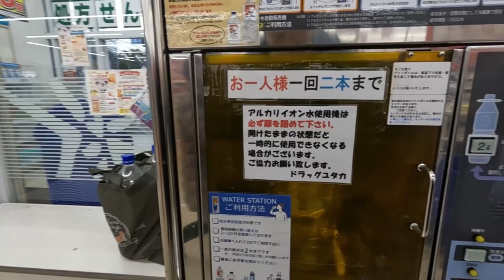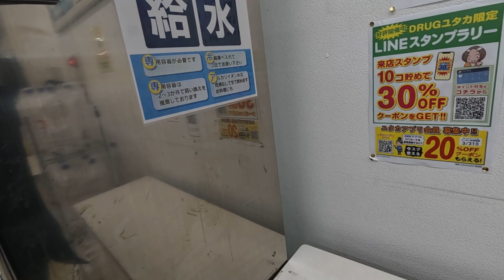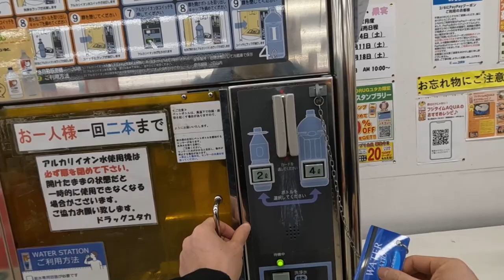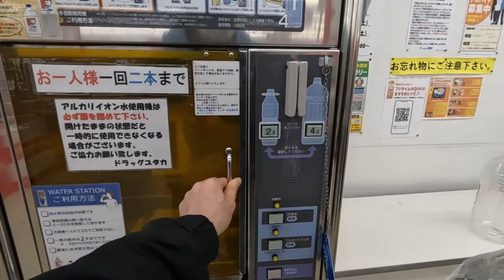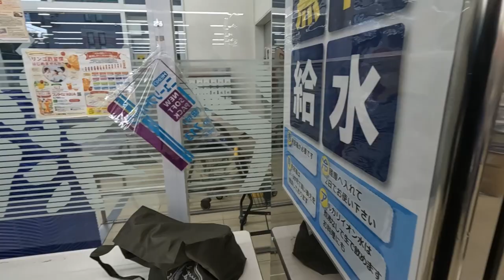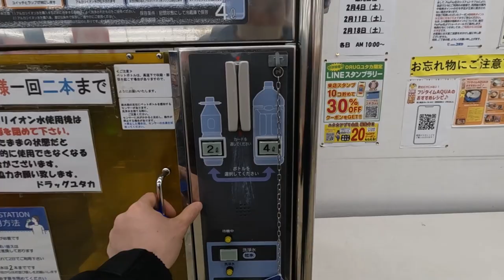Cứ tưởng nước vòi bên Nhật trong nhà uống trực tiếp được ? Cách đi lấy nước sạch uống miễn phí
Ngày đầu sang Nhật , mình cứ nghĩ vòi nước máy trong nhà uống trực tiếp được , nhưng không phải ,mình đã đi lấy nước sạch để uống hàng ngày ngoài siêu thị miễn phí .
Mình sẽ giới thiệu với các bạn cách lấy nước miễn phí bên Nhật